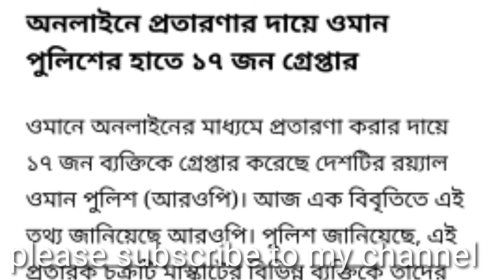SK TV news#ওমান 17 জন প্রবাসীকে অনলাইনে প্রতারণার কারণে গ্রেপ্তার করেছে পুলিশ এন ও সি বাতিল।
, SK TV, TV,SK, Sktv, ওমান 17 জন প্রবাসীকে অনলাইনের প্রতারণার ,কারণে গ্রেফতার করছে ওমান রয়েল পুলিশ এনওসি বাতিল।